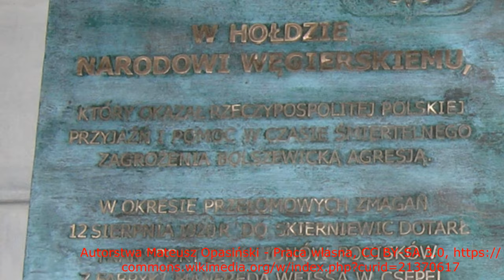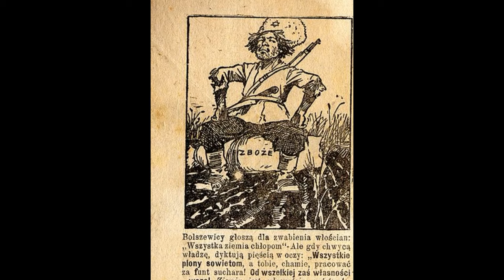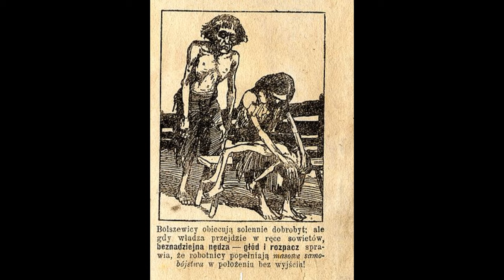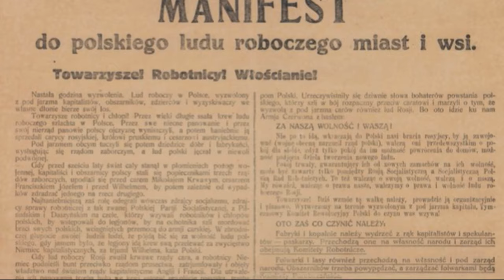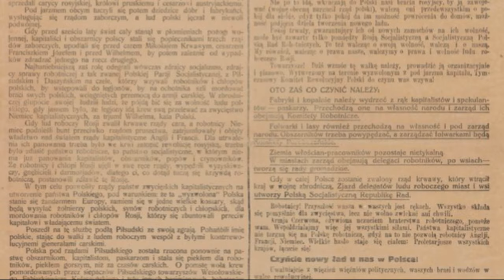Bitwa warszawska 1920/Wydarzenie dnia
Mobilizacja społeczeństwa, plan polskiej ofensywy, przebieg i znaczenie bitwy warszawskiej. Fragment materiału "Wojna polsku-bolszewicka".
Facebook.com/Barzanin1768
Twitter.com/Barzanin1768
Patronite.pl/Barzanin